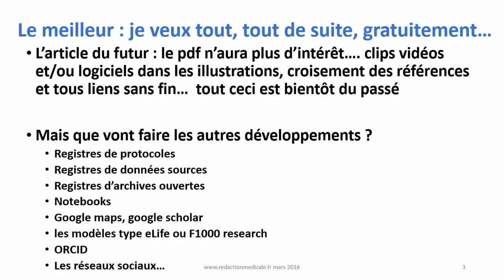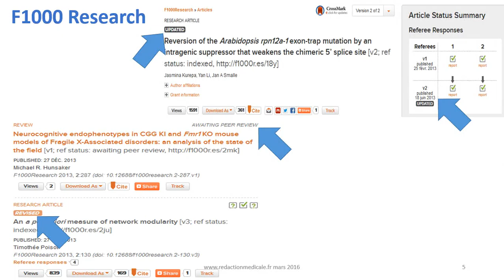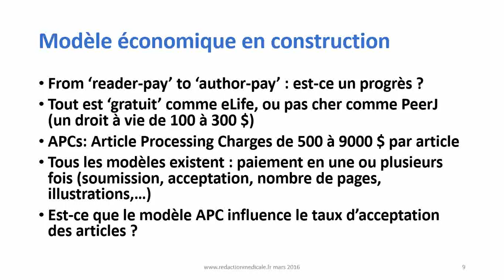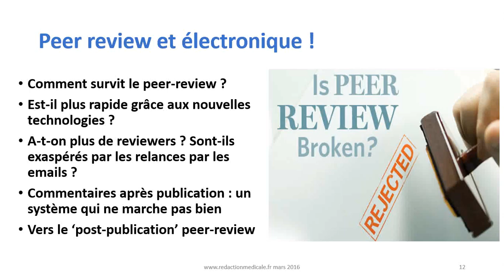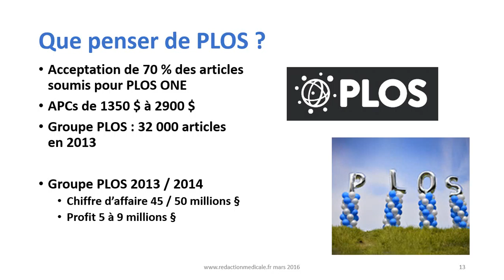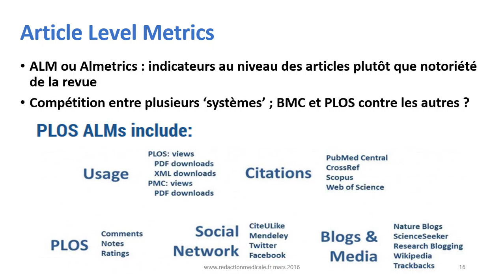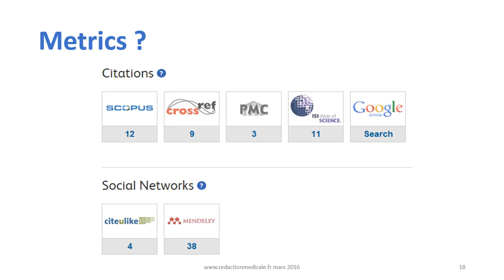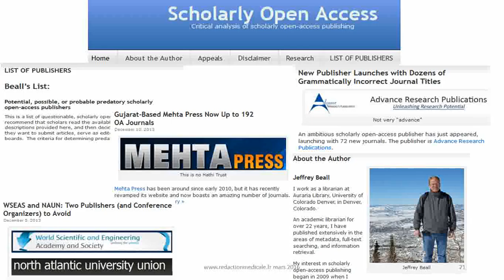L'électronique pour l'édition scientifique, par Hervé Maisonneuve